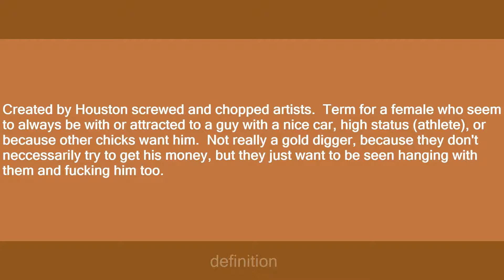bopper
Slang flashcards: